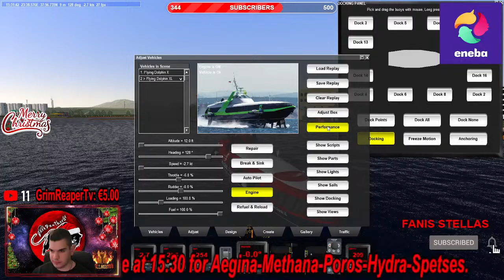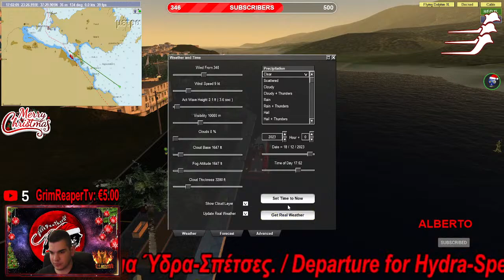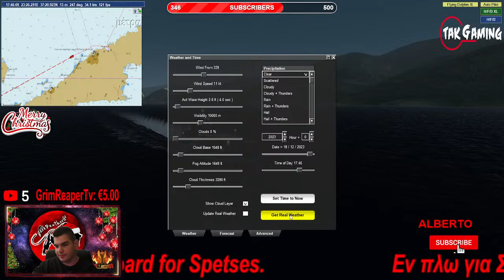Virtual Sailor NG (Online) || ☀️Visit Saronic Gulf.🎅🎄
Today we will sail with friends from the port Piraeus to Saronic Islands with the H/F/D Flying Dolphin XL.🏎️
The ships that will travel will be as follows:
H/F/D Flying Dolphin X: Saronic Islands to Piraeus.

Scenery: Made by Iron Makis
Ships: Flying Dolphin XL, Flying Dolphin X(Made by IronMakis).
Graphics=Default Textures.